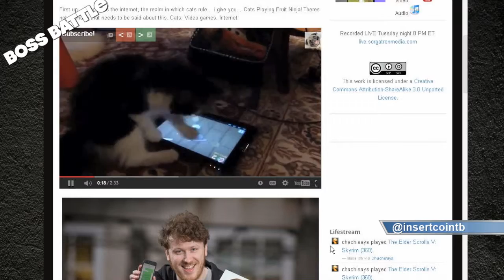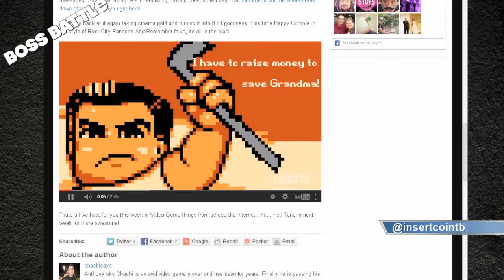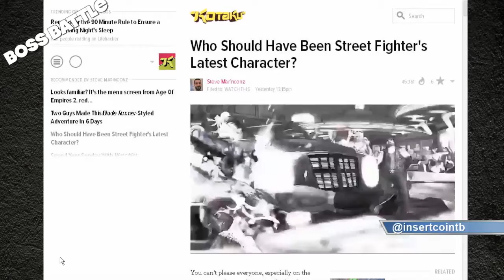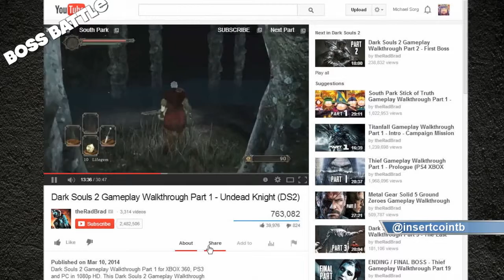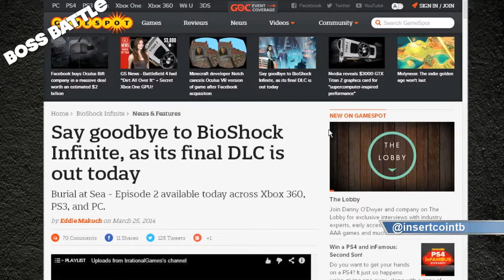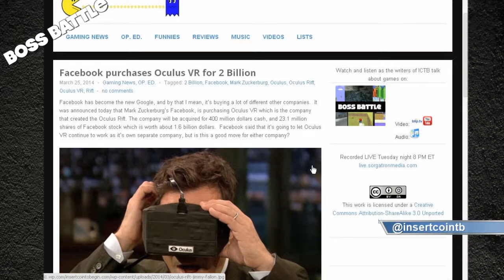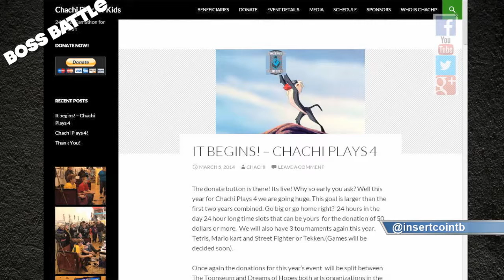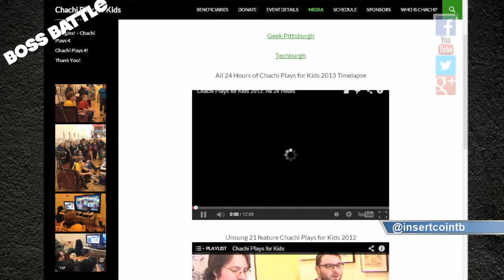Boss Battle 85: Garbage Food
BossBattle85This week on Boss Battle, we have our the cast of  Bobby (@bobbyfjtown), Chachi (@chachisays), Rizz (@theerizz) and Mike Sorg (@sorgatron).  On this weeks show:

We talk about our gaming achievements!
Chachi talks about video game themed things he found across the net...net...net...like cats playing Fruit Ninja, texting Shakespeare when you're mad and an 8-bit Happy Gilmore!
We discuss a new Street Fighter character who looks very familiar.
Rizz discusses the Dark Souls game, which involves lots of dying.
We talk about the final DLC for BioShock Infinite.
We discuss Facebook buying Oculous.
In the Final Round, we give our opinions on what uses Facebook might have with Oculous Rift.
Remember to check out:
Our shows live, we record every Tuesday around 8 PM EST and it can be seen at live.sorgatronmedia.com!